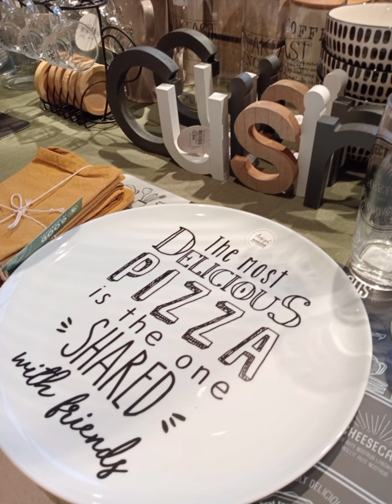Maison du Mondes. Tutto per Casa‼️Saldi 2023👍👍🤩